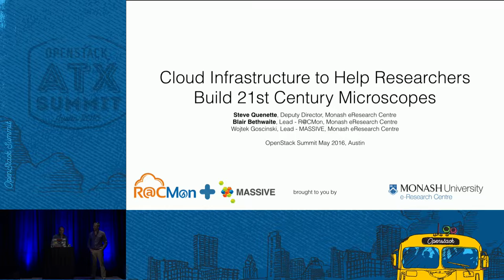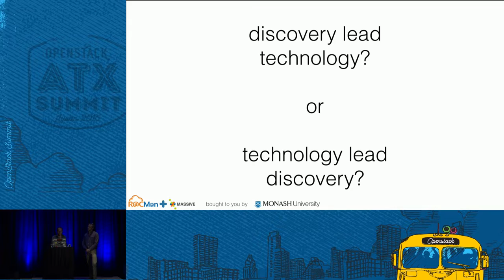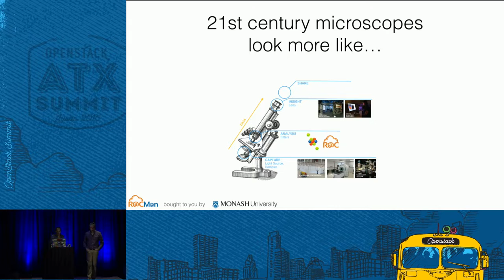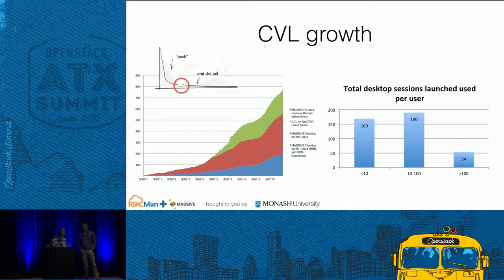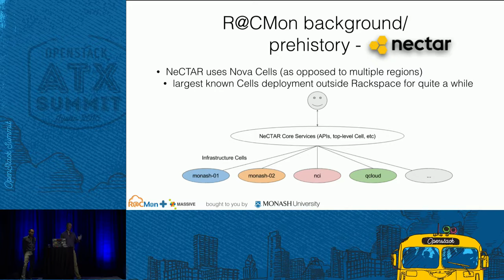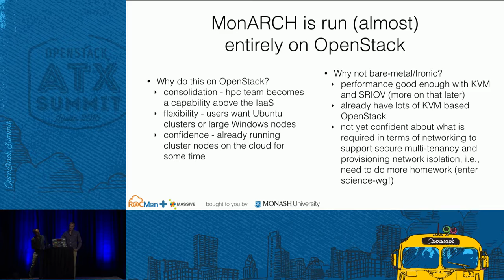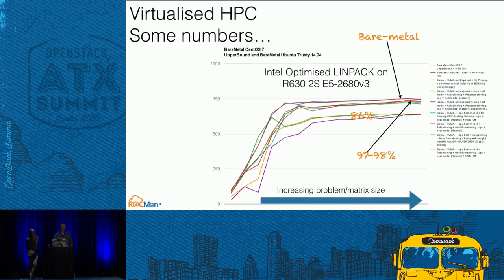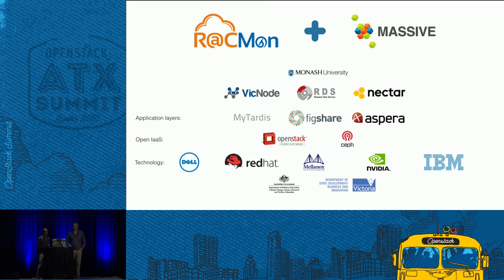Cloud Infrastructure to Help Researchers Build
Leveraging the NeCTAR Research Cloud (a national IaaS for research), Monash University is building innovative digital environments for data-oriented research. This work acknowledges the 21st Century Microscope as a composite instrument - using a digital research fabric to support integrated data storage, processing, analysis and visualisation. The fabric is orchestrated to solve specific problems and driven by researcher-defined workflows. Researchers move their tools to the data. We will discus